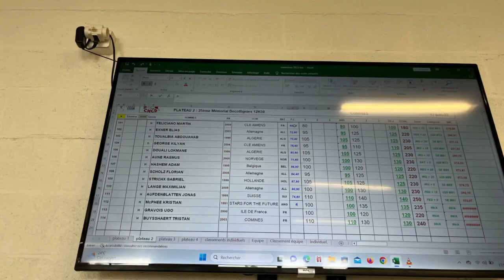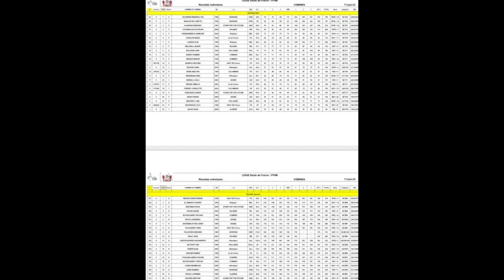France - lille 25th Mémorial Decottignies-international weightlitfting tournament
25th Mémorial Decottignies

The 5th invitation from the CHCD club brought back a flood of memories. In 2015 and 2016, I sent my boys to participate in this delightful international tournament in France, and in 2017 and 2018, we added two girls to the SFTF team. The girls were sent separately to the Grand Prix Women's International Tournament.

After returning from India, my aim was to put our club back on the weightlifting map and I invited four talented young lifters to accompany me.

Kristain Mcphee was the first lifter, making a remarkable comeback after a long-term injury. This competition marked his return, and he impressively achieved a snatch of 106kg, a strong clean & jerk of 140kg, and even attempted a backflip after an unsuccessful 145kg clean.
Sara Zubilewicz, a 19-year-old newcomer to weightlifting, had the opportunity to compete in her second international event. Despite feeling nervous, she performed admirably, completing 5 out of 6 lifts with pride. This spirited young girl has a promising future ahead. She lifted 69kg and 83kg, just 3kg shy of her best training lift.
Debbie Alawode, in her third competition, showcased her progress and dedication to her weightlifting career. Back in 2016, she lifted 55+70kg, and in 2018, she achieved 70+90kg. This time, she aimed to surpass the qualifying record for the World Senior Championship, but narrowly missed her target with an unsuccessful clean attempt at 127kg. Nevertheless, she accomplished personal bests with lifts of 96kg and 120kg, despite having rested for a week due to a wrist injury.
Steve, a 23-year-old member of the GP Under 23 National Team, was invited to experience his inaugural international stage prior to the upcoming European U23 Championship in three weeks' time. Steve successfully lifted 140kg and 170kg but fell short in his pursuit of a 180kg clean & jerk on his third attempt, ultimately missing out on a silver medal. Steve and Debbie both earned bronze medals amongst their male and female counterparts, contributing to Stats for the Future securing 6th place out of the 12 participating teams.
Although the team narrowly missed out on a trophy, as it was awarded to only the top five teams, we remain optimistic for the next opportunity.

Overall, the trip proved to be successful and enjoyable, marking the end of a four-year hiatus for our club.